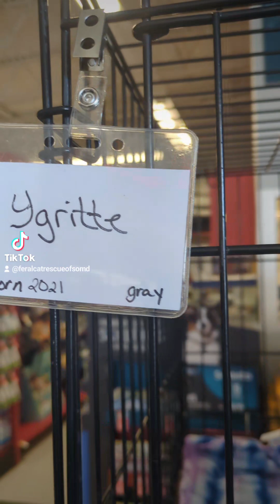Saturday 4/6/24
Unclear at this point if those 3 cats were actually in danger. Person who originally contacted us said yes, they were being threatened. Owner says not in danger, but they don't want them either way. Neighbor seems nice about it. One cat is definitely sick though, and we can find them a better situation where they are appreciated. ♥️